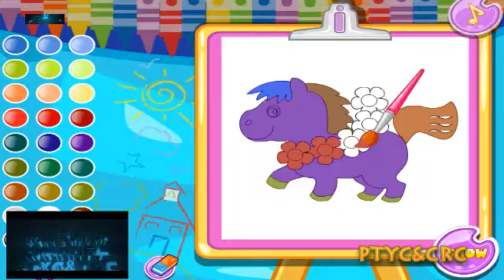เกมส์สำหรับเด็ก Games for Kids PTYC&CRC ม้าน้อยๆแสนสวยได้ต้องเติมสีสัน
Games for Kids เกมส์สำหรับเด็ก PTYC&CRC Thanks for watching and subscribe like & share ""ขอบคุณสำหรับการติดตาม&สับตะไคร้..episode / series. Thailand/ประเทศไทย Includes various clips cliprecord2487 Thanks for watching Pattaya Video Pattaya shelf3d google youtube คลิปตลก คลิปกีฬา คลิปการ์ตูน คลิปเกมส์ ท่องเที่ยว สถานที่ท่องเที่ยว ท่องเที่ยว สถานที่ท่องเที่ยว Travel Tips Video Clips fun Clips Sports clips all over the world clip cartoon video game ท่องเที่ยว สถานที่ท่องเที่ยว Travel Attractions รวมอยู่ในช่องนี้ funny joke "Thailand OF Strange" Thailand Strange Newspaper (Website Comedy Marketing Fun Laugh Humor Jokes Crazy Television Hilarious Silly Prank Weird Laughs Laughing Lol Random Haha Search Entertainme

ช่องนี้ Tom Clancy's Rainbow Six® Siege Attractions/เดอะซิมส์ 4 Mod + WooHoo เดอะซิมส์ 4 เดอะซีรี่ส์วู้ฮู้ / The Sims 4 mod WickedWhims vampire + WooHoo/เกมส์บู๊เกมส์สงคราม GTA V RockstarGames GrandTheftAutoV Sniper Elite 4 พลซุ่มยิง ผีชีวะ 6 Resident Evil War Thunder SPINTIRES™ on Steam Online อวสานผีชีวะ call of duty modern warfare 2 Battle Los Angeles Episode wot blitz ไทย Minecraft รวมอยู่ในช่องนี้

ช่องนี้ คลิปตลก คลิปกีฬา คลิปการ์ตูน คลิปเกมส์ ท่องเที่ยว สถานที่ท่องเที่ยว ท่องเที่ยว สถานที่ท่องเที่ยว Travel Tips Video Clips fun Clips Sports clips all over the world clip cartoon video game ท่องเที่ยว สถานที่ท่องเที่ยว Travel Attractions รวมอยู่ในช่องนี้